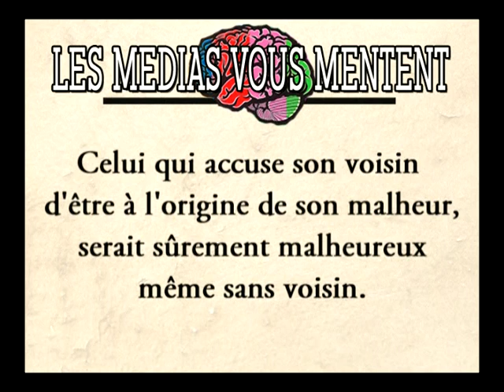VIVE LA FRANCE LIBRE - SUPER PREACHERS - LMVM -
Celui qui accuse son voisin,d'être à l'origine de son malheur,
serait sûrement malheureux même sans voisin.( LMVM )

Musique :Super Preachers - Vive la France Libre extrait de l'album "the Underdog"
(Hazelwood Vinyl Plastics)
Images : Les Médias vous mentent (page Facebook)